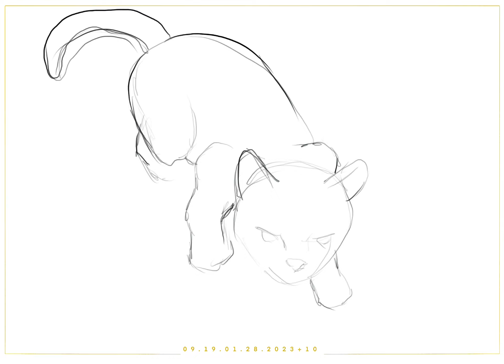785: 2023 Water Cat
So this was like 2 hours ngl. A quick one to satisfy the viets.